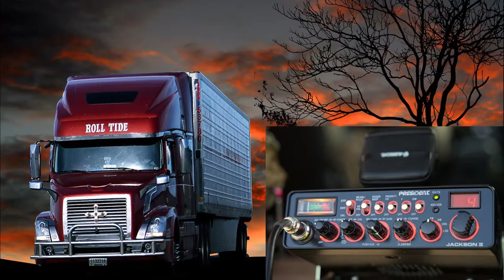Virtual Club April 2021 - Track 12 - Calum Gardiner & Ian Murray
Slip the Clutch